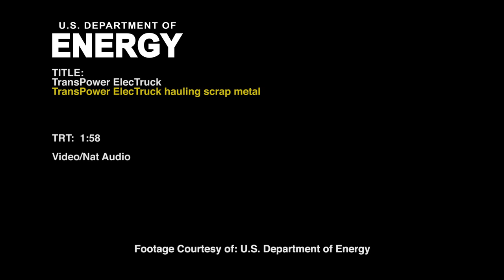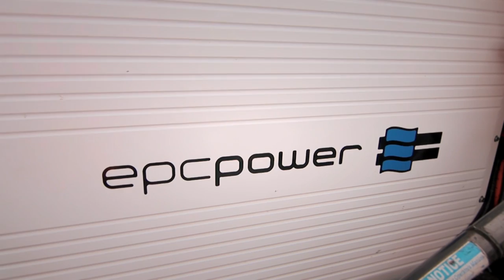Battery Electric Class 8 Semi-Trailer Truck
100% battery-electric Class 8 truck hauling scrap metal in Long Beach, California.

TransPower Electric Class 8 truck:
- 2x JJE Fisker Karma eMotors
- 150kw/200hp each 300kw/400hp total power
- 480Nm/354 ft lb each - 960Nm/708 ft lb total peak torque
-  5-speed automated manual transmission
- 215kWh battery
- 160km (100 mile)  range
- 104km (65 mph) top speed
- 1.3 kilowatt-hours of electricity per mile
~ 25% the cost of using diesel fuel.